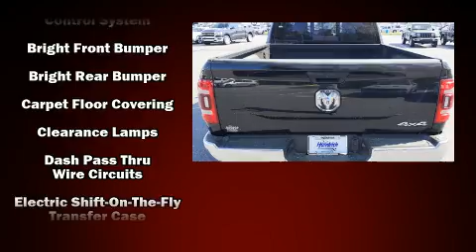2021 Ram 2500 TRADESMAN CREW CAB 4X4 6'4 BOX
Rick Hendrick Jeep Chrysler Dodge Ram FIAT
8333 Rivers Ave
in North Charleston, SC 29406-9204

You can expect a lot from the 2021 Ram 2500. It features four-wheel drive capabilities, a durable automatic transmission, and a refined 6 cylinder engine. A turbocharger further enhances performance, while also preserving fuel economy. This model accommodates 6 passengers comfortably, and provides features such as: tilt steering wheel, heated door mirrors, skid plates, power windows, a trailer hitch, a bedliner, and much more. Audio features include an AM/FM radio, and 6 well positioned speakers. In the event of a rollover collision, side curtain airbags provide additional protection for outboard seated passengers. You will have a pleasant shopping experience that is fun, informative, and never high pressured. Please don't hesitate to give us a call.